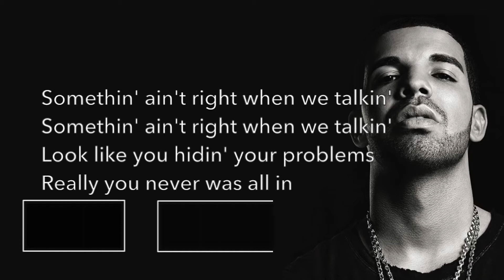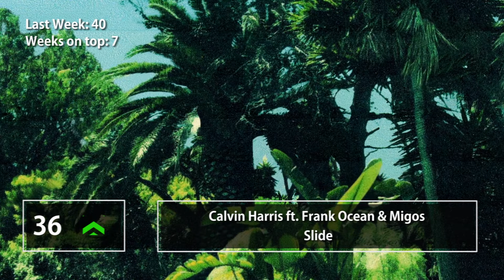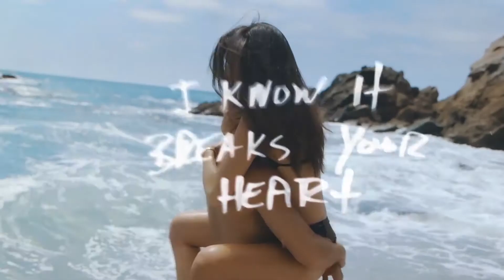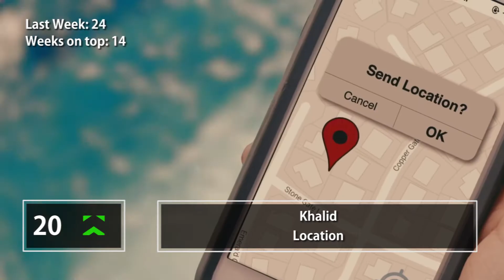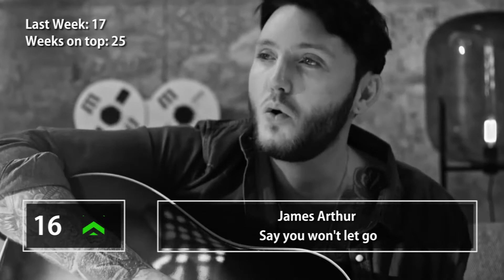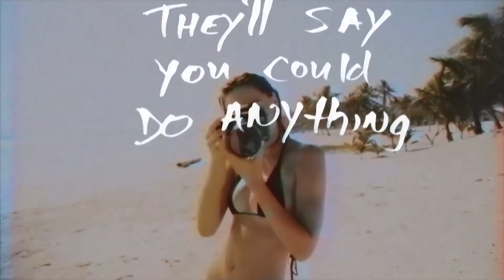Billboard Hot 100, Top 100 Songs Of The Week: 29 April 2017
Positions: 51 - 1
New Entrys:
Cole Swindell ft. Dierks Bentley - Flatline
Darius Rucker - If i told you
Kenny Chesney - Bar at the end of the world
Flo Rida & 99 Percent - Cake
YFN Lucci   ft. PnB Rock - Everyday we lit
French Montana ft. Swae Lee - Unforgettable
Halsey - Now or never
Harry Styles - Sign of the times